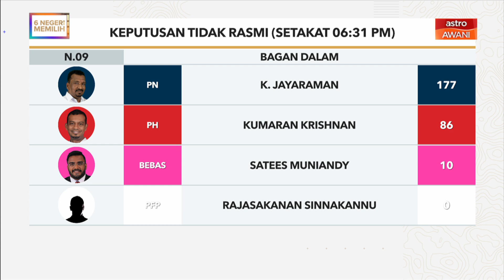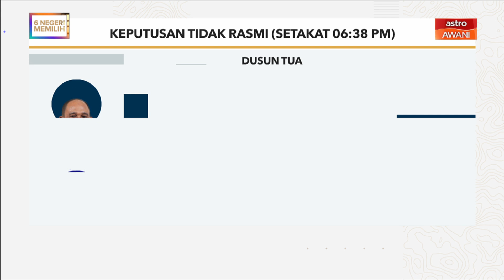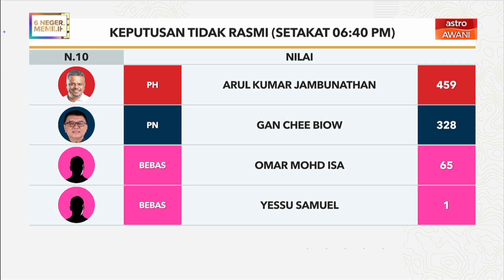6NegeriMemilih -Faktor TikTok dan 'Abah' pengaruhi pengundi muda kekal undi PN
Pengarah Eksekutif Ilham Centre, Hisommudin Bakar mendedahkan hasil perbualannya dengan beberapa pengundi muda mendapati golongan ini memilih untuk kekal memilih PN disebabkan faktor FYP si Tik Tok dan Pengerusi Perikatan Nasional Tan Sri Muhyiddin Yassin yang lebih dekat di hati mereka.